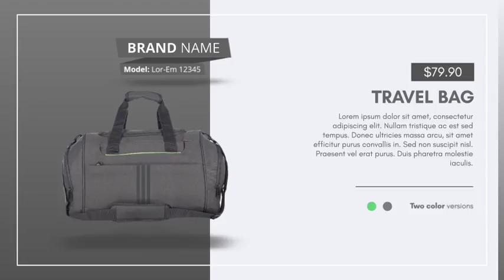Our Market - Universal Product Promo by aliyarmikayilov | After Effects Template